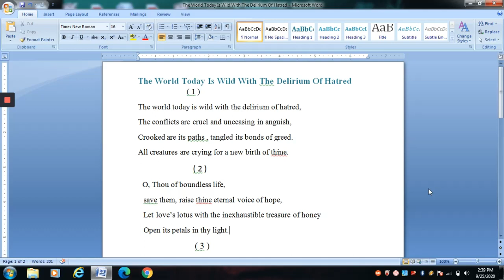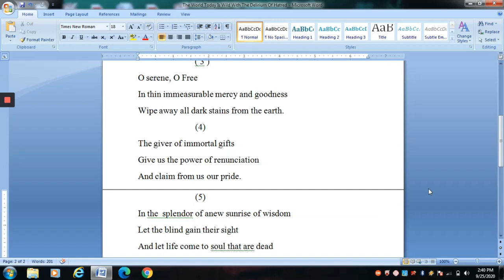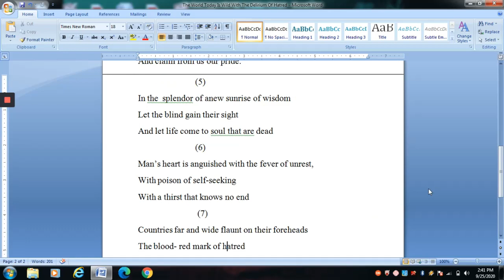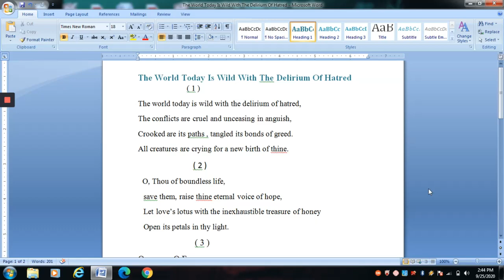The World today is wild with the delirium of hatered (poem by Rabinder Nath Tagore)